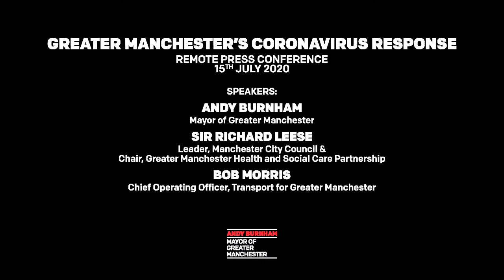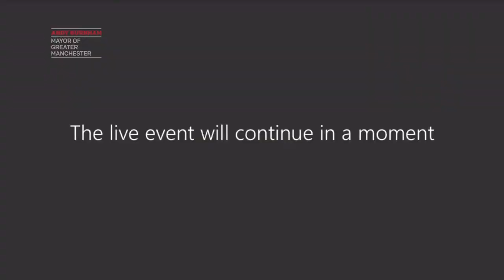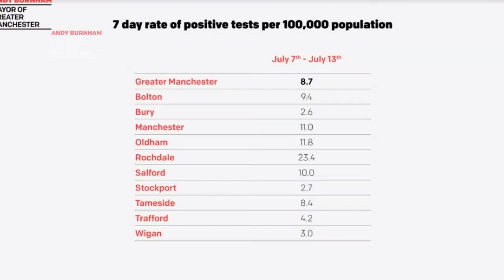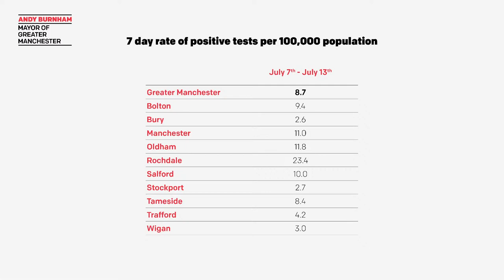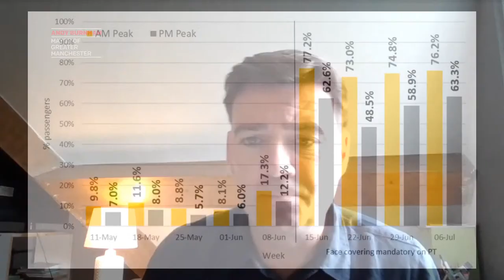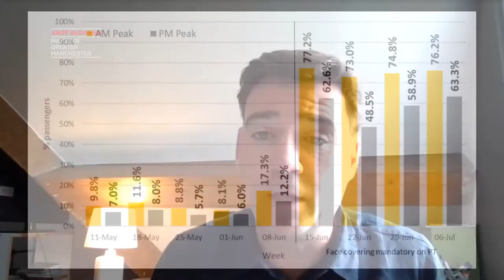15th July 2020 | Greater Manchester's Coronavirus Response | Remote Press Conference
Speakers:
Sir Richard Leese, Leader of Manchester City Council & Chair of the Greater Manchester Health and Social Care Partnership
Bob Morris, Chief Operating Officer, Transport for Greater Manchester